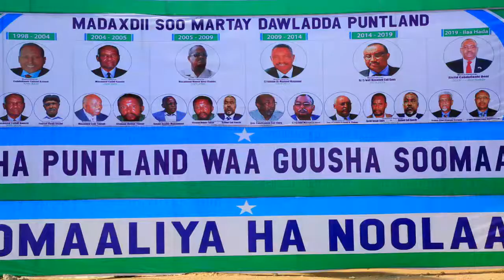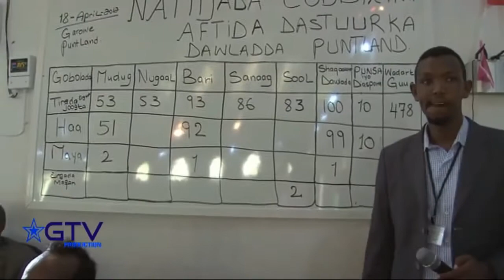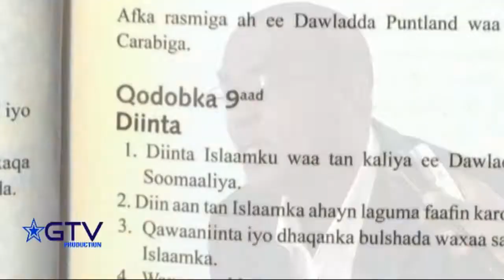Taariikhda curashada dimuqraadiyadda Puntland.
Waa warbixin xiiso leh oo la baahiyay sanadkii hore 2020 balse haatan soo bandhigaya dib u milicsi huwan nuxur taariikheed oo miisaan wayn leh.
waxaa diyaariyay Wariye Abshir Dhiirane